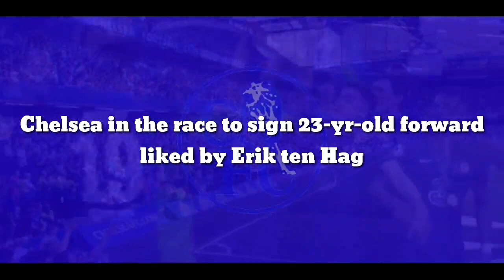Deal Close: Chelsea leading in the race to sign 23-yr-old forward liked by Erik ten Hag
Chelsea in the race to sign 23-yr-old forward liked by Erik ten Hag

Atletico Madrid forward Joao Felix has been linked with a move away from the Spanish club at the end of the season.

According to a report from Fichajes, Premier League giants Manchester United and Chelsea are keen on securing the Portuguese international’s services.

The 23-year-old joined Atletico Madrid for a fee of around £113 million back in 2019 but he has failed to live up to the expectations so far. His performances have been largely underwhelming and the Spanish club are reportedly keen to cash in on the player.

Atletico Madrid are going through financial difficulties after crashing out of the Champions League in the group stages and they could look to sell some players to balance the books.

Despite his mixed performances in the Spanish league (3 goals this season), Felix remains a prodigious talent who is rated highly across Europe.

Manchester United submitted a substantial bid to sign him at the start of the season and they could look to reignite their interest in the player.

The report claims that Erik ten Hag likes the Portuguese forward a lot, and he could look to bring the 23-year-old in to boost his attacking options.

The Red Devils recently parted ways with Cristiano Ronaldo, and they will need to invest in a top-class forward at the end of the season.

Meanwhile, Chelsea are in need of attacking reinforcements as well and Felix could be a superb long-term acquisition. A move away from Atletico Madrid would give him the fresh start he needs and he has the potential to develop into a world-class footballer.

Felix scored in Portugal’s World Cup opener against Ghana and he will be looking to impress in Qatar.